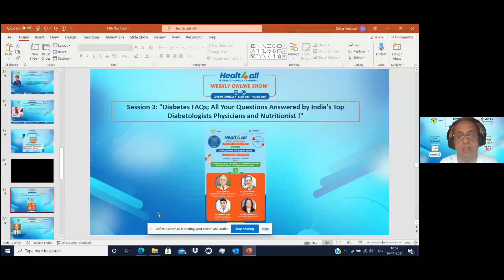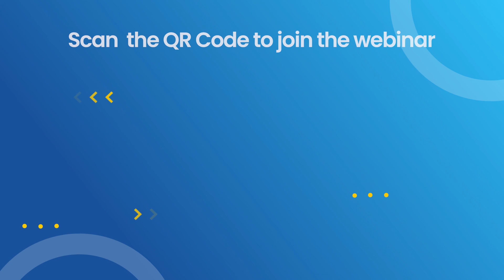CoviDiabetes Discussion Series, Round Up Video, Episode - 5